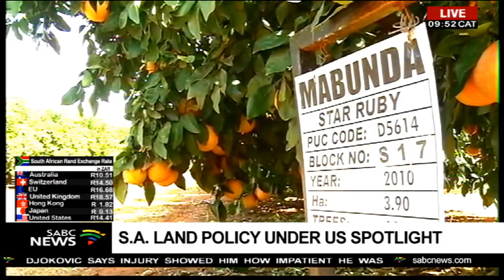Agri SA's Omri van Zyl on land issues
Agri SA says the ANC has undertaken not to allow land grabs and to treat property rights as a key priority in agrarian development.  AgriSA and Agbiz held talks with ANC Deputy President David Mabuza, also deputy president of the country, and ANC Treasurer General Paul Mashatile.  This follows mounting concern over the ANC's intention to allow land expropriation without compensation. Meanwhile, United States President Donald Trump has asked his Secretary of State Mike Pompeo to study South Africa's land policy. Now for more on the story we are joined by Omri van Zyl, Agri SA's, Executive Director